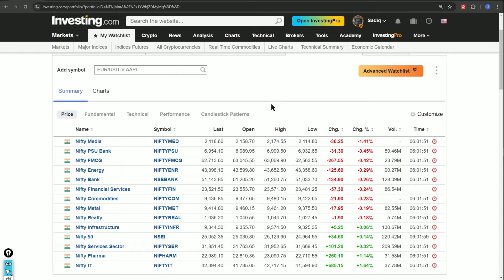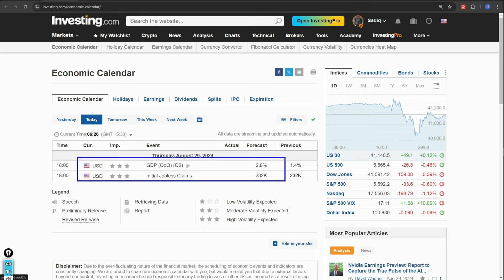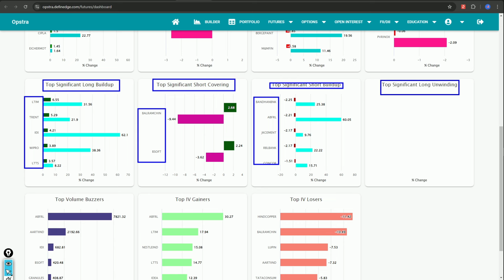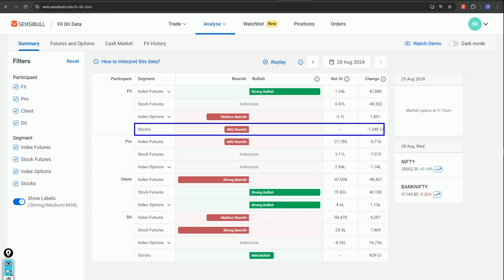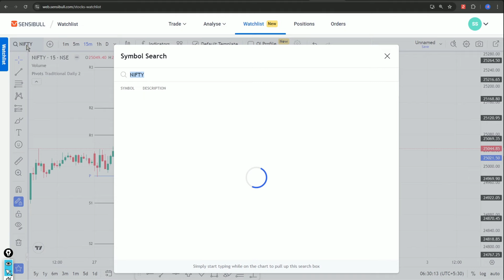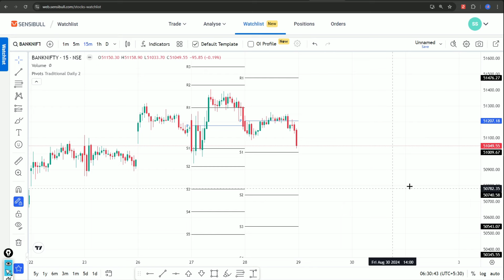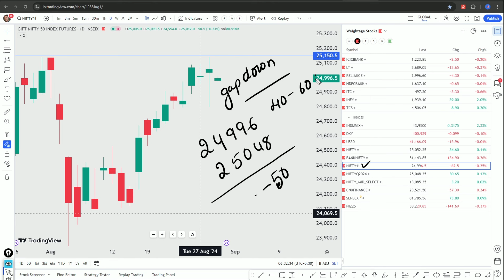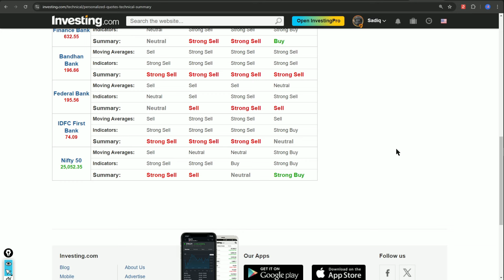ప్రీ మార్కెట్ రిపోర్ట్ 29th AUGUST premarket stocks గ్యాప్ అప్ లేక డౌన్?